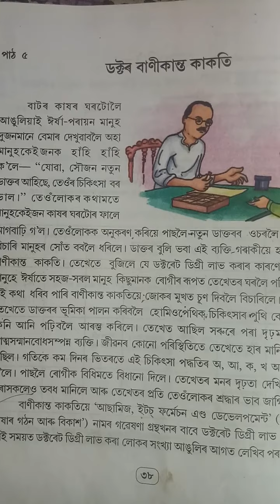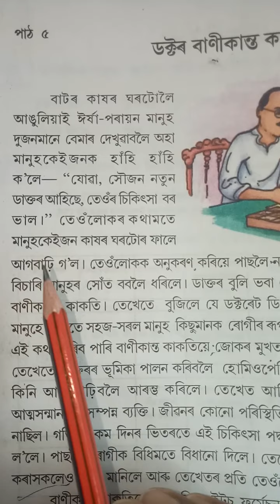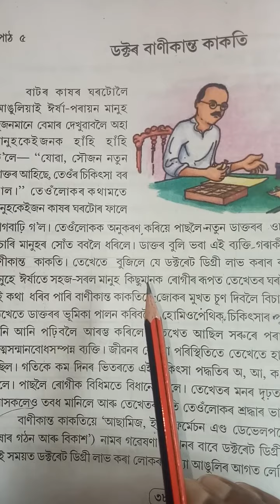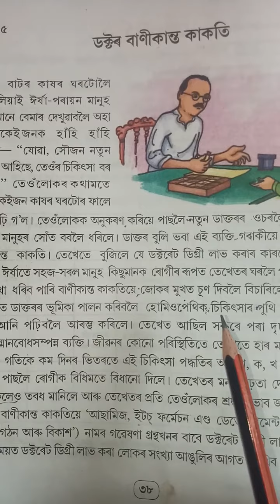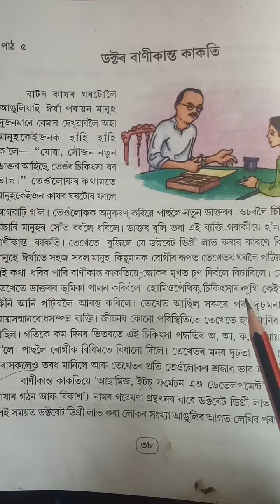ডক্টৰ বাণীকান্ত কাকতি, পাঠ-৫, পঞ্চম শ্ৰেণী, অংকুৰণ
পাঠদান কৰিছে ঢেপঢেপী উচ্চতৰ মাধ্যমিক বিদ্যালয়ৰ সহ:শিক্ষক শ্ৰীযুত বিশ্বজিৎ বড়াদেৱে ৷